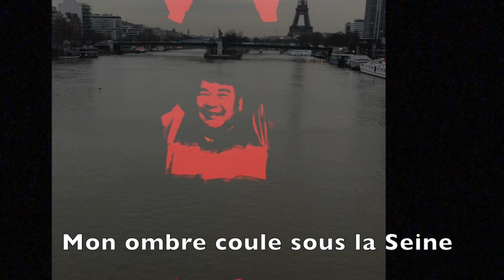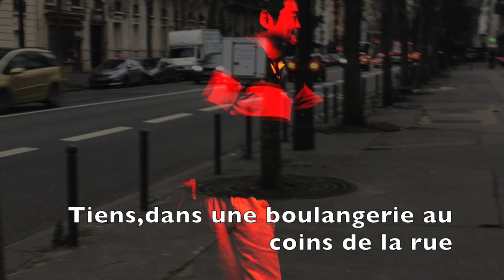Poème/ Le pont Mirabeau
Poème poem verse